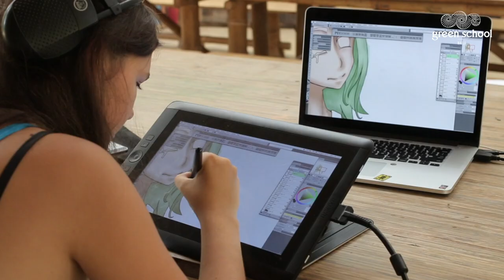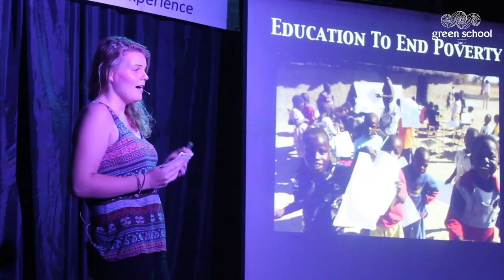Alumni Stories - Journey Beyond the Bamboo Campus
“I want our graduates to feel like they haven’t just graduated and left a school, this is a special place. I believe that they’re able to activate their learning, whilst at school, and see that learning have an impact in their family’s lives, in their community, and possibly even in the bigger world.” - Sal Gordon, Head of Teaching and Learning (Principal)

At Green School, we're nurturing changemakers who will help make our world sustainable. By the time they graduate, they've already made an impact in their communities and are ready to take their ideas to the world.

Watch this video to learn more about some of our Alumni pathways, to read more about their incredible stories.